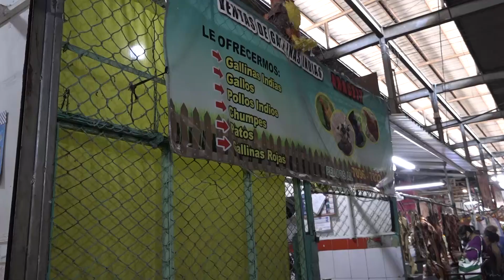Comercio de aves ante alerta zoosanitaria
Las autoridades detuvieron a sujetos que intentaban ingresar gallinas de manera ilegal a El Salvador.